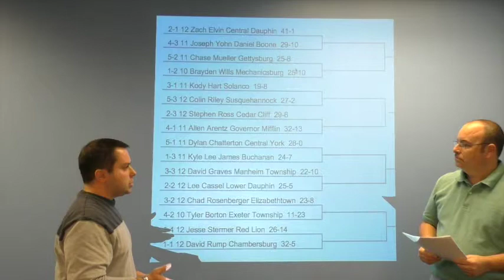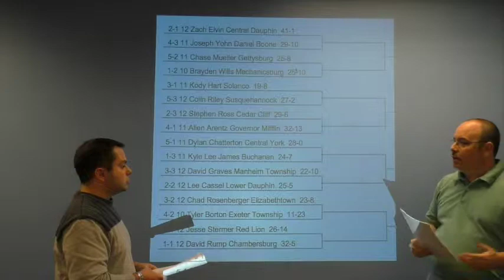District 3-AAA wrestling picks: 138 pounds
John Tuscano and Jeremy Elliott go through the bracket, make their picks at 138 pounds